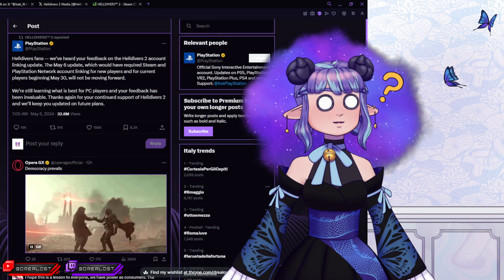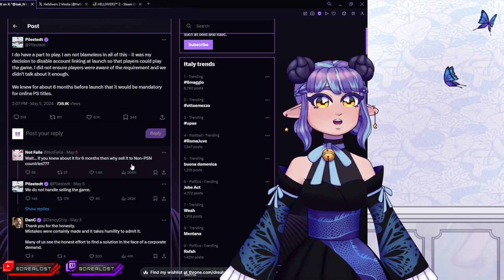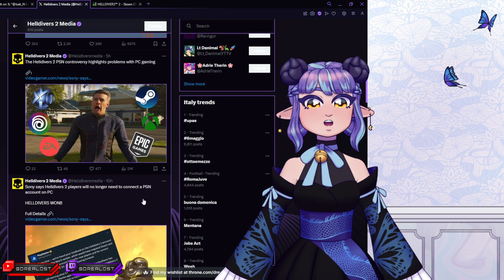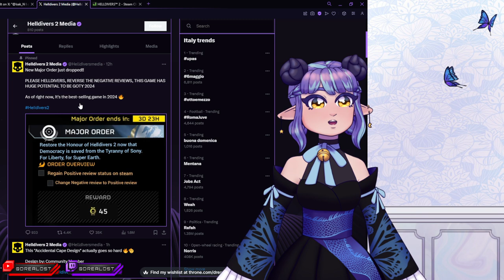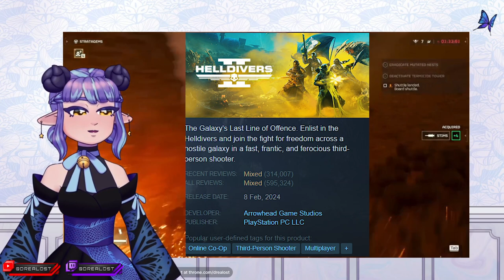Helldivers 2 Sony Backpedal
They were bound to say something about it. People were busy during the weekend. Special thenks to Xaath for supplying the Helldivers 2 footage.